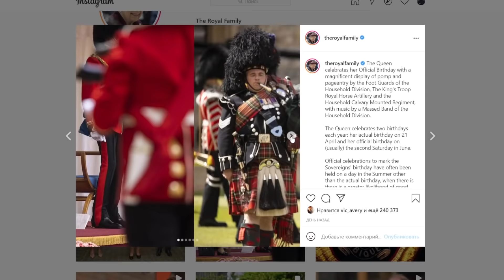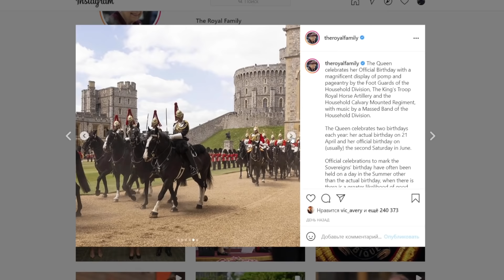Новые симптомы COVID 19. День рождения королевы. 14/06/21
0:00 Новости Великобритании на сегодня
0:54 Привитые от ковида умирают
1:50 Новые симптомы COVID 19
3:40 Саммит большой семёрки
4:46 День рождения королевы
6:37 Королева режет торт
7:50 Торт лучше чем у королевы
8:20 Новый канал новостей GB News
9:47 Датчик Covid 19 определяет вирус на запах
11:49 Новости спорта. Болельщик упал с трибуны
13:10 Погода с Игорем Павловым
15:00 Прямой эфир с переводом
Поддержать развитие канала можно отправив любую сумму на
GBR:
sort 04-00-75
account 28327756
Bitcoin:bc1q0nrqucgmhr9mnysgr723mdw4dja7aqq6htaavq